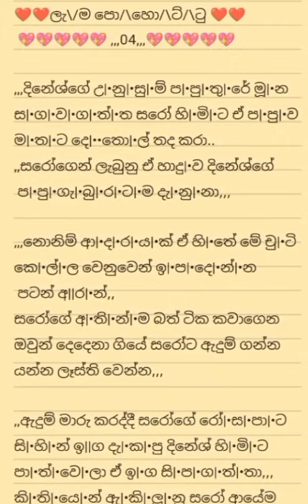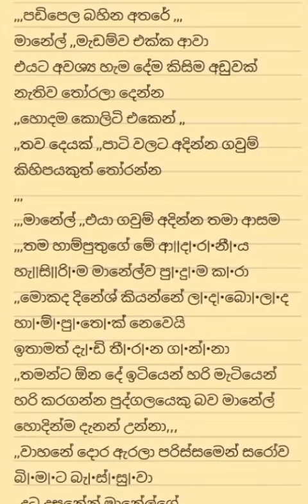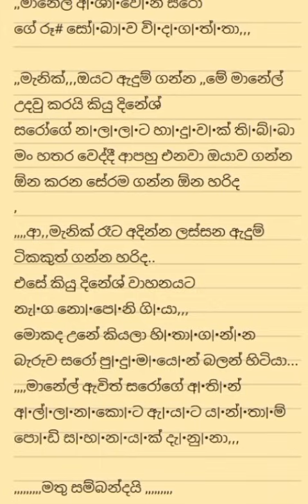මැදි වයසේ උනාට දිනේෂ්ට හො|ඳ•ට පු||ලු|ව|න්🫣💥 මේ ලැ★ම පො★හො★ට්★ටු කතාව 4 වන කොටස